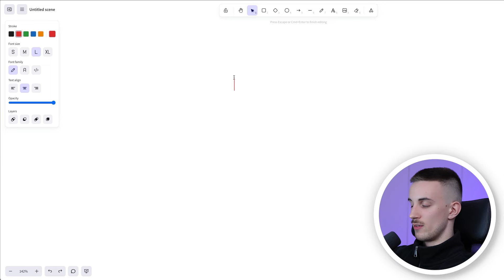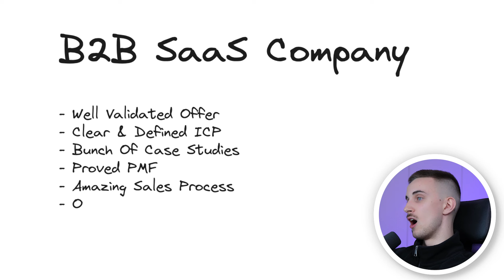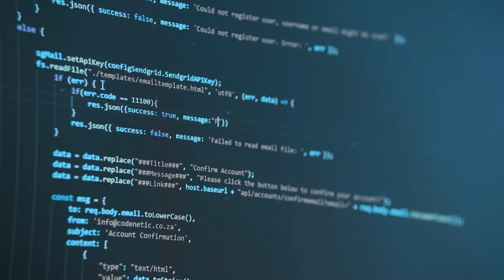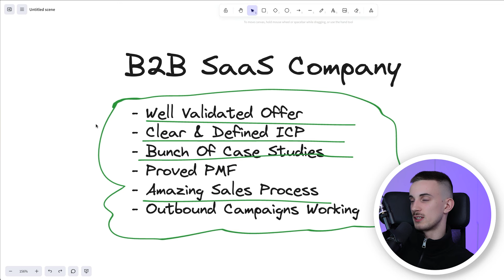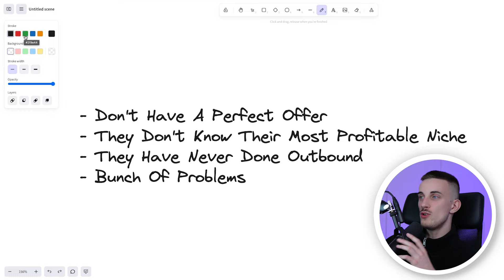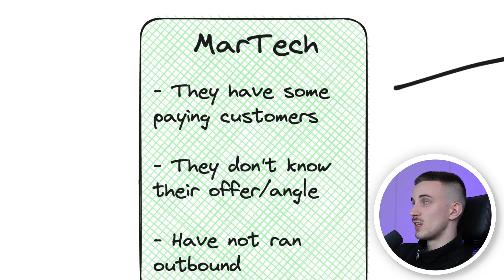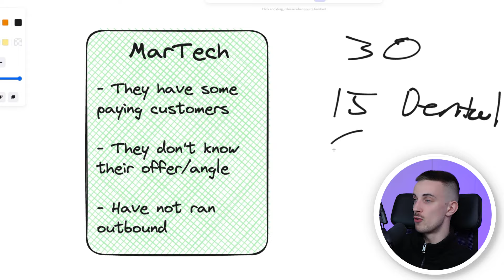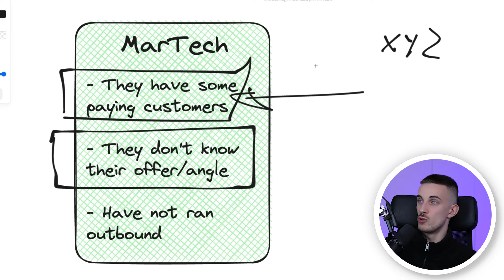The biggest mistake lead generation agency owners make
This video is on the biggest mistake lead generation agency owners make. This video is a must-watch for anyone in the lead generation business, especially those focused on B2B lead generation.

Understanding Lead Generation Agencies: I'll start by explaining what a lead generation agency does and its role in the current market, setting the stage for our main topic.

How to Start a Lead Generation Agency: If you're looking to start your own agency, I'll provide essential tips on how to start a lead gen agency and how to start a lead generation business from scratch, covering all the basics for newcomers.

The Major Mistake to Avoid: I'll highlight the most critical error that many agency owners make, a key piece of knowledge that can determine the success or failure in the lead generation industry.

Lead Generation Strategies: Effective lead generation is all about strategy. I'll delve into various lead generation strategies and provide a comprehensive guide on running a lead generation business step by step.

B2B Lead Generation Full Course: For those interested in B2B lead generation, I'll share insights from my full course, focusing on the nuances of business-to-business dynamics.

Lead Generation Tutorial: Serving as a practical lead generation tutorial, this video offers hands-on advice and actionable steps to improve your lead generation efforts.

How to Generate Leads: At the heart of this business is the ability to generate leads. Learn about the best practices and innovative techniques for how to generate leads effectively.